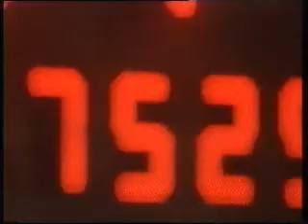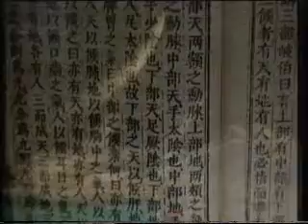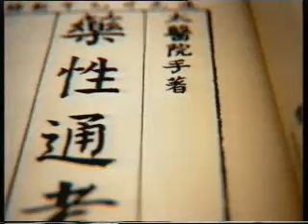Tomorrow's World in Hong Kong (1996) Part 1 of 2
An episode of BBC's technology programme from 1996.